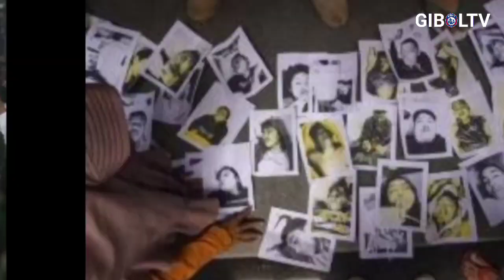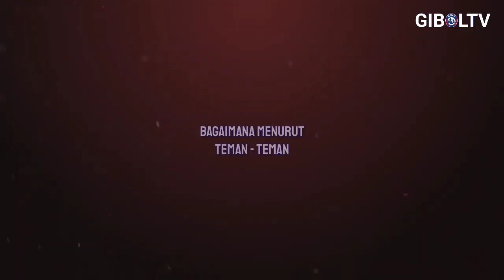MERINDING‼️BOBOTOH Pasti Membekas Dengan Ucapan SAM NAWI AREMANIA😭 Respect Dari BONEK🔥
MERINDING‼️BOBOTOH Pasti Membekas Dengan Ucapan SAM NAWI AREMANIA😭 Respect Dari BONEK🔥 - Berita Arema
Thanks to (TERIMAKASIH KEPADA):
- Official BRI Liga 1 2022
- Liga 1 Match
- Video.com
- Indosiar
- PSSI TV
- Arema FC Official
- Ig Arema FC
- Malang Posco Media
Terimakasih kepada sumber NARASI:
Gilabolatv